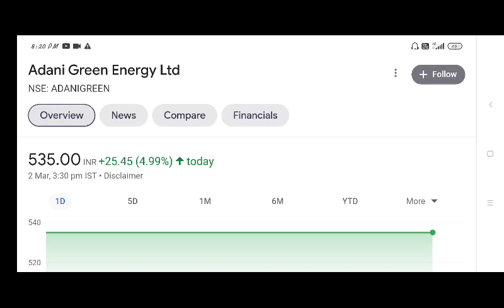Adani green share news,adani green share,adani green energy stock latest news,adani green target,